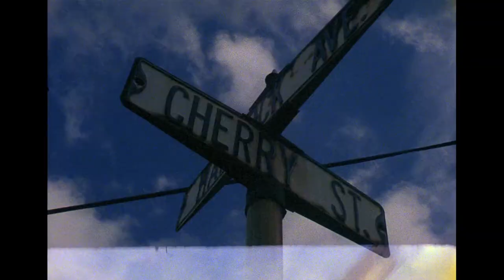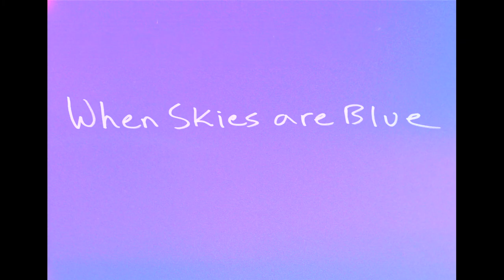"You Said You Wanna Die?"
Jon Fegel's "You Said You Wanna Die?"
From the Album- Consider Entertaining Yourself In Private Next Time

"When Skies are Blue" B-Roll
Filmed by Andrew Oberstadt & Alex Hoxie
Edited by Tony Nawrocki